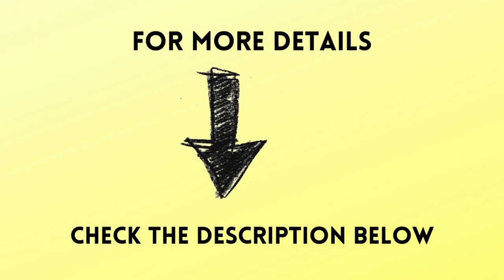NUINKO Remanufactured Ink Cartridge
NUINKO Remanufactured Ink Cartridge Replacement for HP 901 for OfficeJet 4500 J4580 J4680 J4660 J4550 J4550 J4540 J4524 J4680c J4624 G510g G510n G510a J4860 (2 Black, 1 Color)
Details:
Brand  || NUINKO
Color  || Black
Compatibility Options  || Remanufactured
Compatible Devices  || Printer
About this item
• Brand: NUINKO
• For use with HP printers: Please verify your printer model for compatibility below
• When installing the cartridge you may receive a low ink alert such as, Refilled or Depleted Cartridge Detected. Please press CONTINUE or OK to continue printing. Ink levels are NOT accurate for remanufactured cartridges because the cartridge chip is unable to be reset.
• After installing you may also receive an alert that says, Used, Refilled, or Counterfeit Cartridge Detected. This alert is triggered because the printer recognizes the remanufactured cartridge as a refilled cartridge. Please press CONTINUE or OK to continue printing.